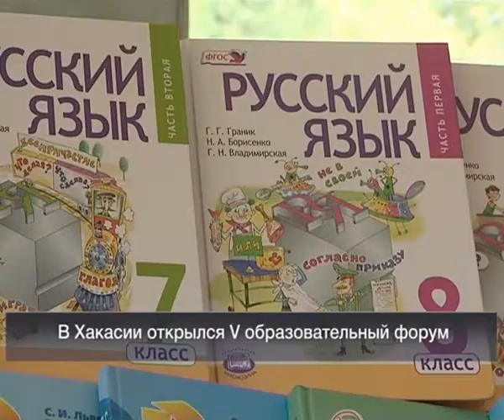21 08 Vesti 24